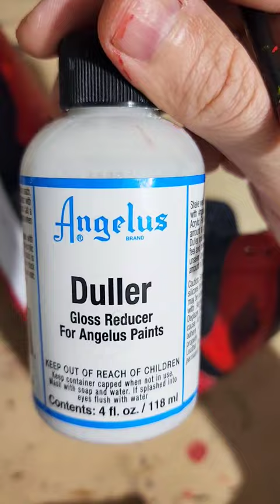custom jordan 1 Breds 🍞